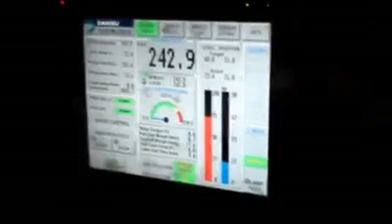How to Make Iron Length